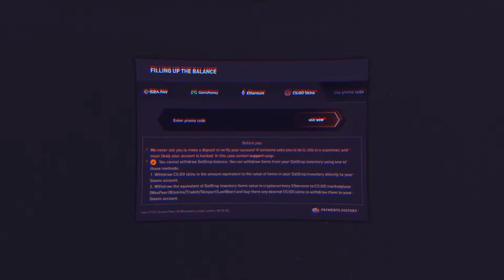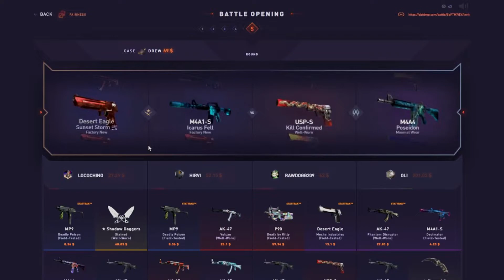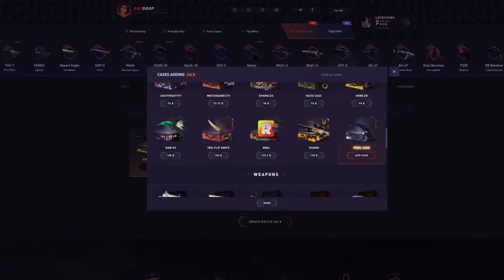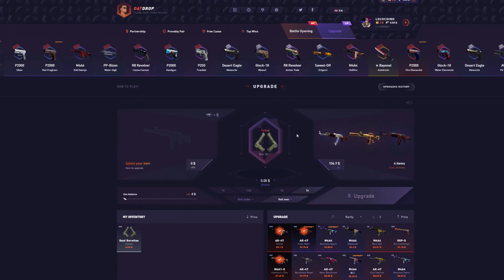How to RIP a Balance on Datdrop 101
Datdrop case opening battles.  Pain. Depression. Sad.